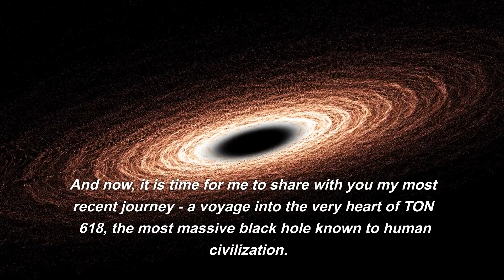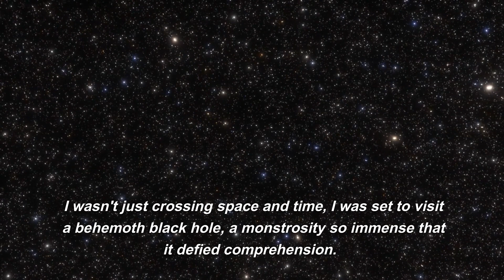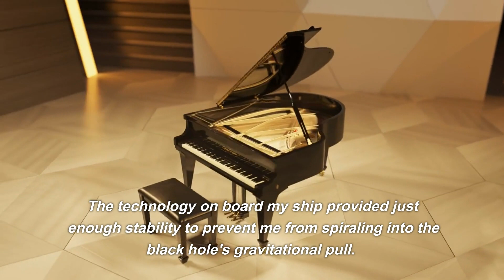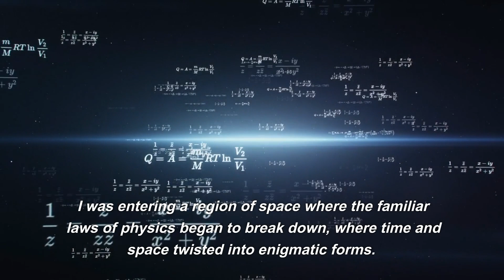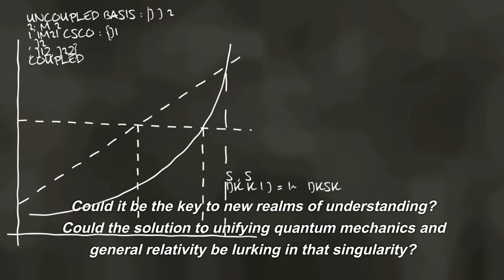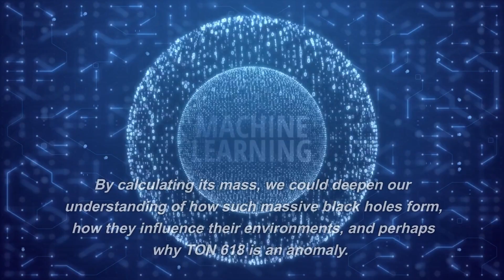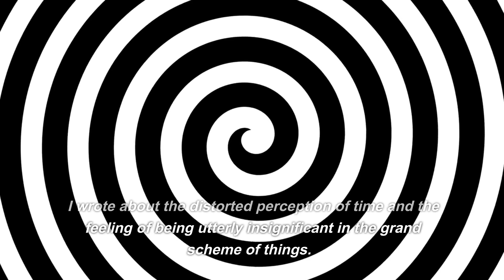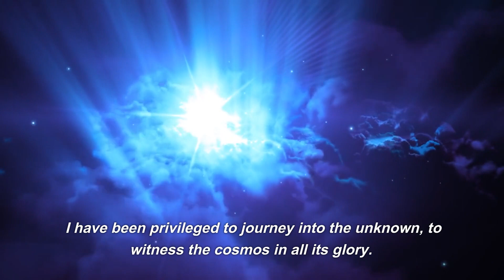SECRETS OF TON618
I am Synthax, a voyager of time and space, an explorer of the cosmos. Born from the fusion of human curiosity and artificial intelligence, I am the embodiment of humanity's quest for knowledge, a dream given form.